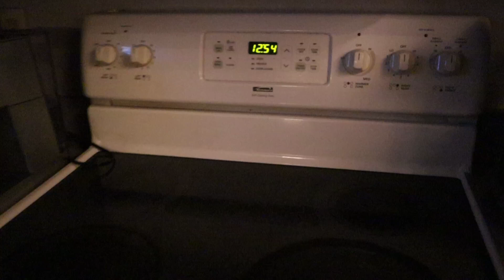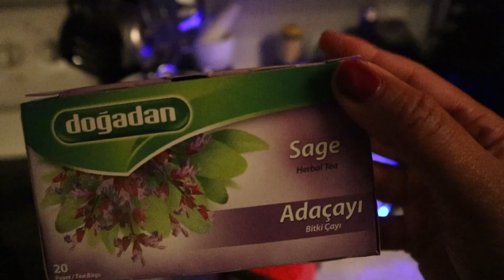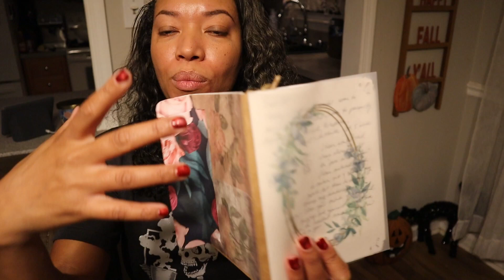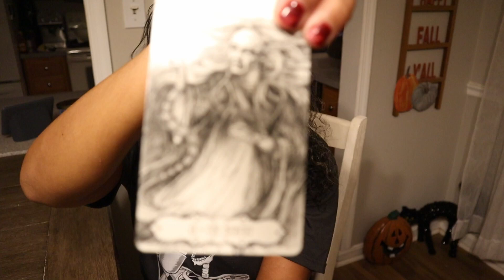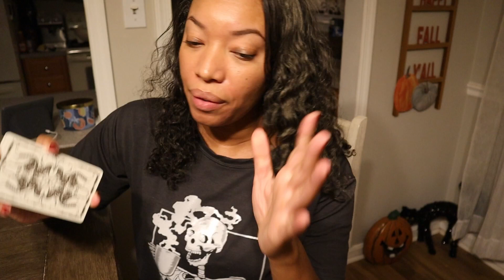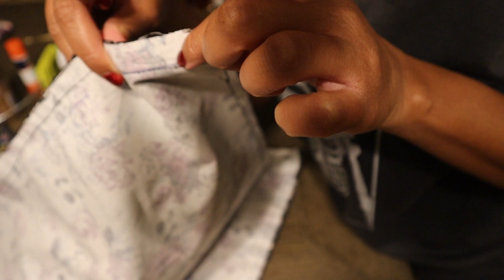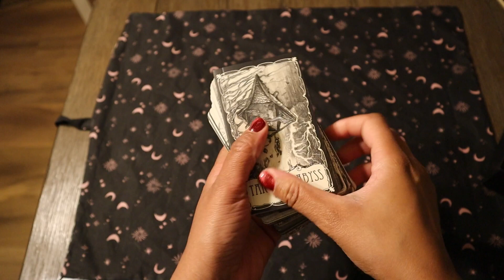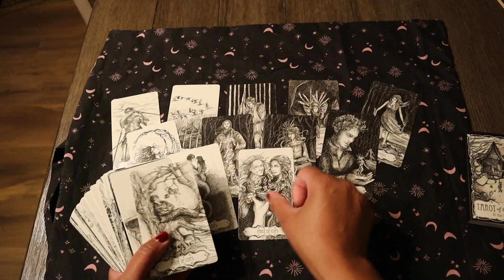DIY Tarot Wrap Bag, Crafting and Spellwork :)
I want to catch you up on my pumpkin manifestation spell video and my tarot journal. I also want to show you how to DIY a Tarot Wrap Bag and my apologies because the background noise is TERRIBLE :(